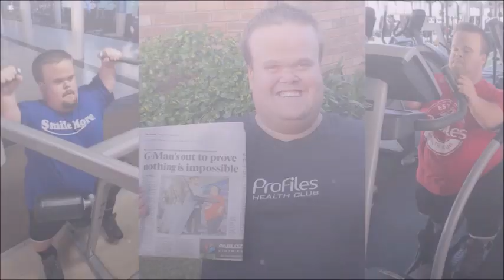Six Nations 2020 Round 3 RECAP | Gareth Mason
France outplayed Wales in a thriller to keep their Grand Slam hopes alive, while England beat Ireland after a dominant first-half display, and Scotland blanked winless Italy in Rome.

Why I created my YouTube Channel: Through my YouTube Channel "Walking Tall with G-MAN" I strive to inspire and motivate people to never give up in life as well as using this platform to share my sporting passion.

When I was younger, I was told because of my height I wouldn’t be able to play sport in school however I proved everyone wrong and played sport and became first-team cricket captain of my school.

Having dwarfism did force me to stop playing sport after varsity; however, I continued to share my passion through my YouTube Channel.